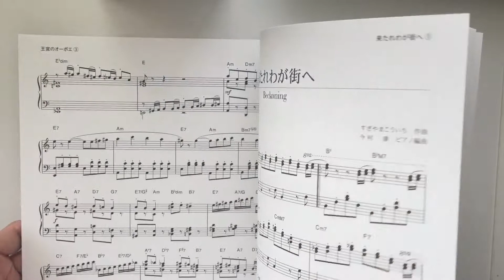DragonWarrior (Dragon Quest) 9 Official Score Piano Solo Sheet Music Book